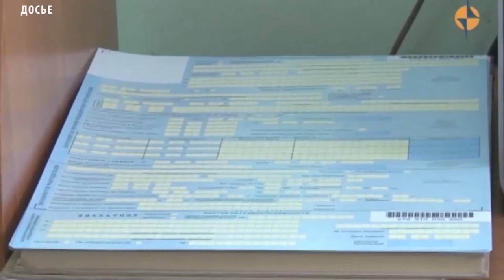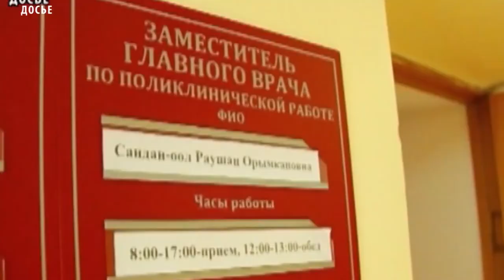Бесплатные консультации в поликлиники города Кызыла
Ко Всемирному дню борьбы с раком, поликлиники города Кызыла станут доступнее для желающих пройти обследование. 3-го февраля в субботу жители республики приглашаются на консультацию в поликлиники города Кызыла в рамках акции, посвященной Всемирному Дню борьбы с раком, который отмечается ежегодно 4 февраля. Чтобы пройти обследование для исключения или раннего выявления онкологической патологии, не требуется предварительной записи.